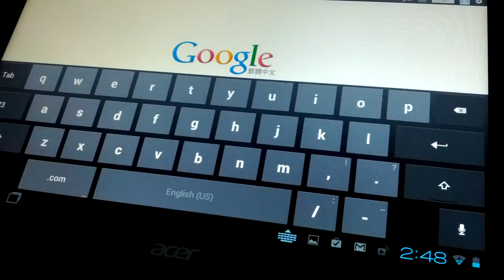Acer Iconia Tab A510 Web Test RingHK.com